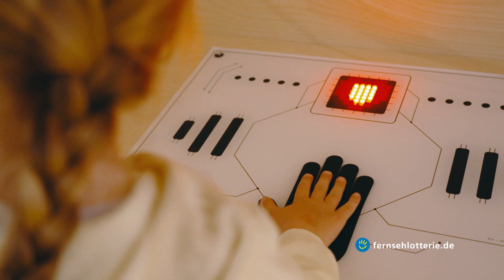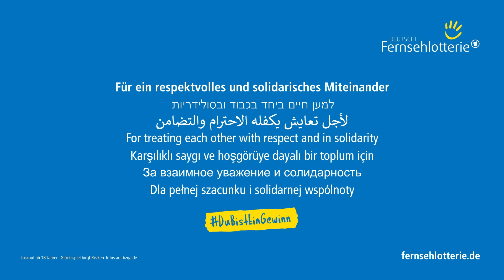30.07.2023 Wochenziehung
Hier sind die Gewinnzahlen unserer Wochenziehung! 🍀

Präsentiert vom Dialoghaus Hamburg! 😍

Das Dialoghaus: 20 Jahre soziale Wirkung durch einzigartige Ausstellungen! 🏛️💬 Von Dialog im Dunkeln über Dialog im Stillen bis hin zu Dialog mit der Zeit – hier wird sich für Dialog und Begegnung eingesetzt. 🌟✨

 Das Dialog-Lab: Ein Ort der Innovation und des Austauschs! 🔬💬 Im Rahmen des Dialoghaus 2.0-Projekts wird die Entwicklung und Erprobung neuer Ausstellungen und Bildungsangebote geplant. 🌟💡

Wir freuen uns, dass wir das Projekt mit 431.285 Euro unterstützen durften. Wir danken dir, dass du dies möglich gemacht hast! 💙

Wir wünschen allen Teilnehmer:innen der Verlosungen viel Glück! 💐

Alle Angaben sind ohne Gewähr. Es gelten die aktuellen Ausspielungsbedingungen.